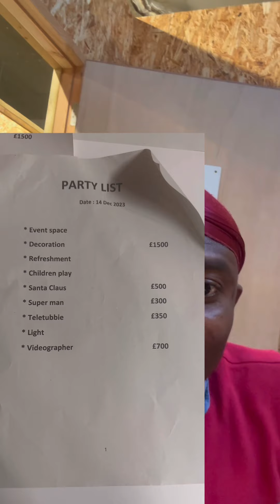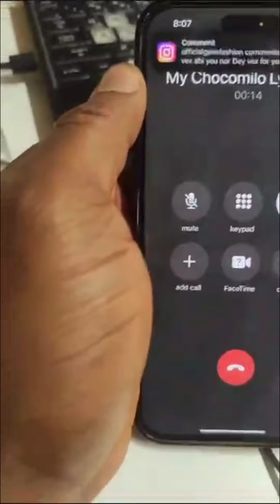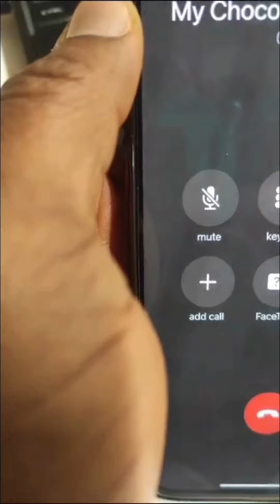My wife Don’t want to hustle !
My wife has refused to work !